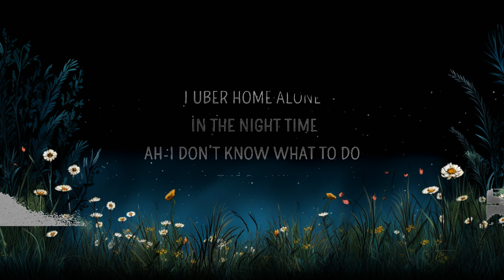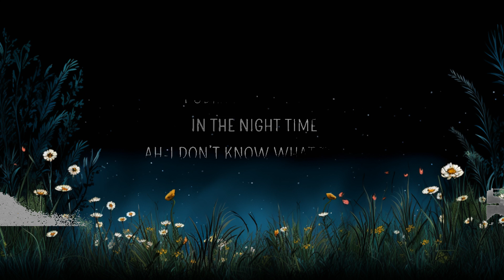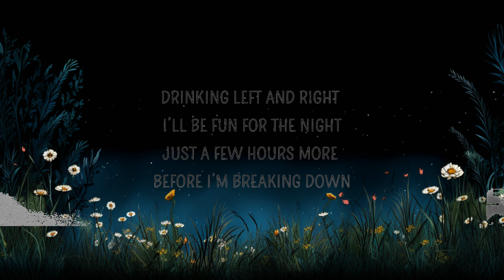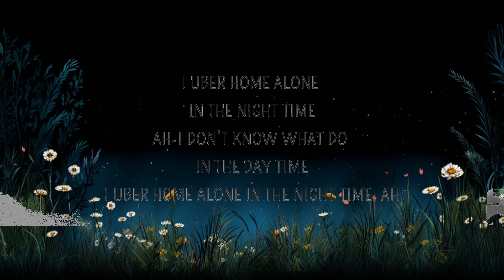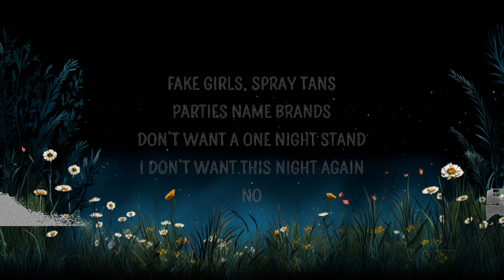Aarika - Uber Home Alone (Lyrics) | Lyrics Rhythm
Aarika - Uber Home Alone (Lyrics)